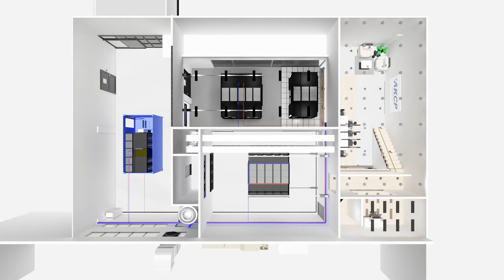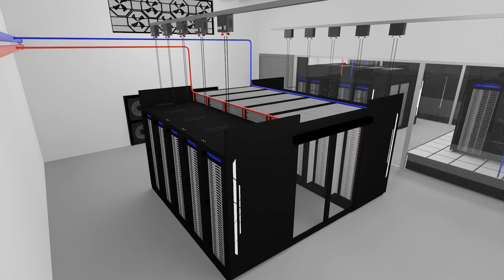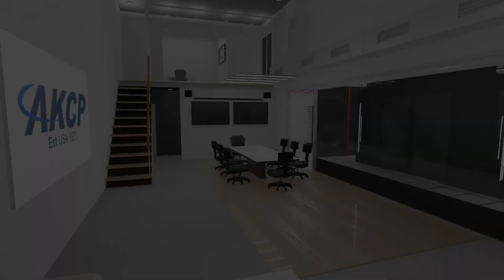AKCP - 1 Megawatt Data Center Transformer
AKCP is constructing a 1 Mega Watt test data center facility to showcase the AKCP Data Center Design solutions, integrated with our innovative cooling system, containment pods, sensorCFD, and AKCPro Server DCIM software.

Today we moved into position the 1 Mega Watt transformer at the rear of the facility in preparation for the electrical installation.